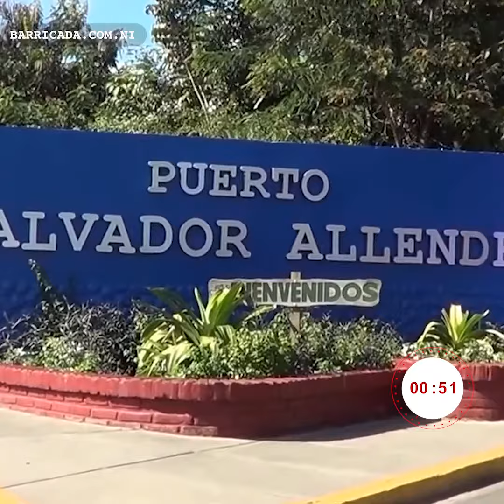Noticias Nicaragua | Vicepresidenta Rosario Murillo- 09-09-2019